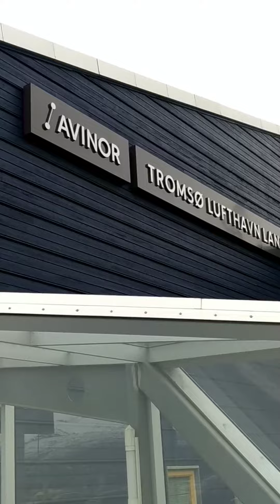挪威北極機場 特羅姆瑟